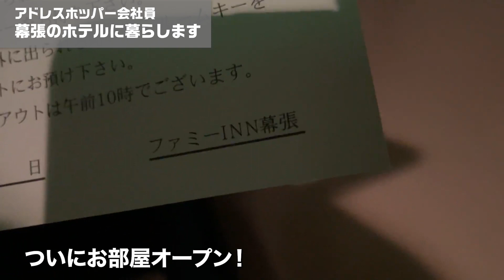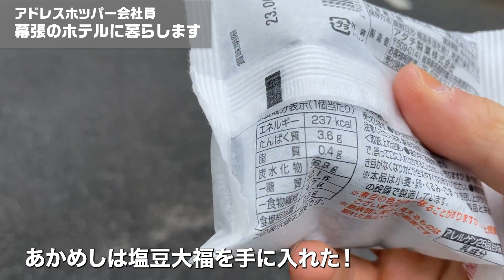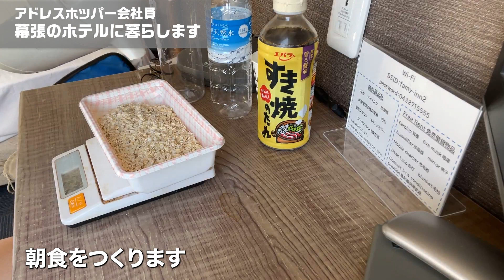【VLOG】決まった家を持たないアドレスホッパーサラリーマンあかめし｜幕張ホテル編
アドレスホッパーサラリーマンあかめしの生態をご紹介いたします。
今回は、幕張でのホテル暮らしをお届けします。

※アドレスホッパー：定住する家を持たずに移動しながら生活する人々や生き方のこと。 アドレス（住所）をホッピング（転々と）するという意味で、アドレスホッパーと呼ばれている。

モットーは『センスを超える、習慣化。』

都内企業に勤務するサラリーマンあかめしです。
決まった家を持たずに転々としながら、
筋トレをガチっていく日々を送っています。

2年前月残業80hが続き自暴自棄に。
そんな中、朝活と筋トレに出会い、
前向きな日々と筋肉を手に入れる。

筋トレ ド素人の残業サラリーマンが、
ここまで来れた「続けるためのスイッチ」と、
継続することの素晴らしさ
を日々発信しております！

「忙しくてできない」という口癖が減り、
コツコツ継続できるように！

習慣化の電子書籍出版予定。
YouTubeも更新中！

▼ボディメイク大会経歴
2022/05/03 FWJ フィジークノービスファーストチャレンジ9位
2023/04/22 FWJ フィジークトゥルーノービス8位
2023/04/22 FWJ フィジークトゥルーノービス7位

筋トレのセンスがない自分でも、
残業多めの会社に勤務していても、
フィジークの大会に2年連続出場できたのは、
単純に筋トレを諦めずに続けていたから。

それではみなさん、
今日もいってきます！
そして、いってらっしゃい。